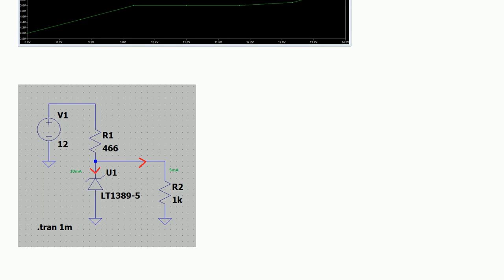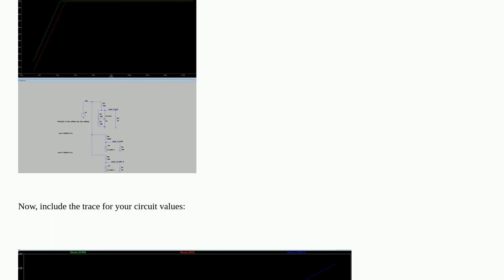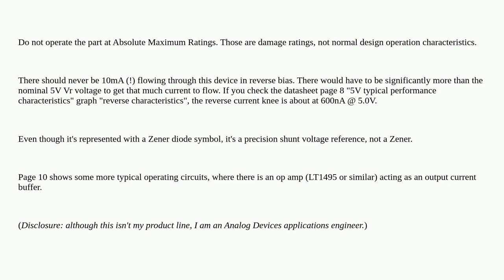Voltage Reference LT1389-5 output is not coming as expected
A special thanks goes out to the community

  voltage-regulator voltage-reference power-supply anlog power-electronics